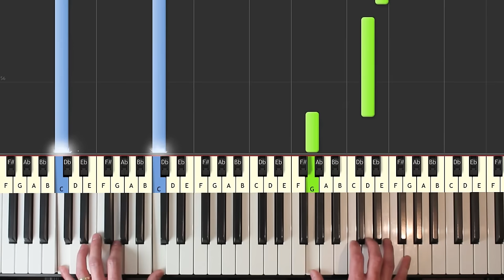Main Theme - Forrest Gump - Piano Tutorial Easy SLOW - How to play (synthesia)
Forrest Gump - piano tutorial easy SLOW soundtrack - learn how to play Forrest Gump soundtrack in an easy beginner piano lesson with synthesia